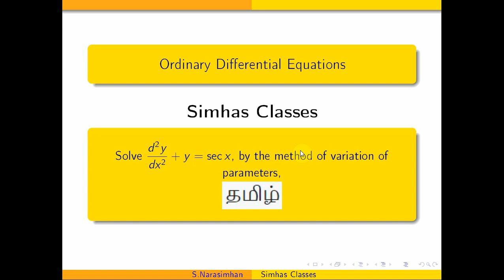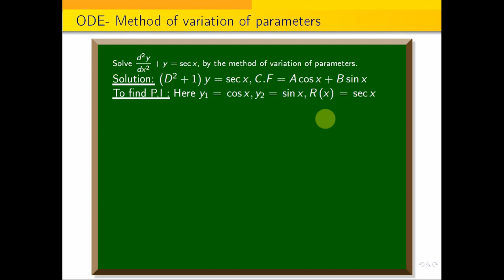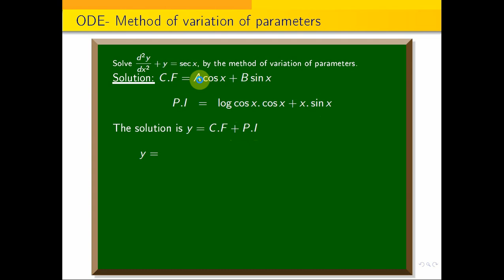MA3452 Variation of Parameter -2 || Solve d^2y / dx^2+y=secx by method of variation of parameters.